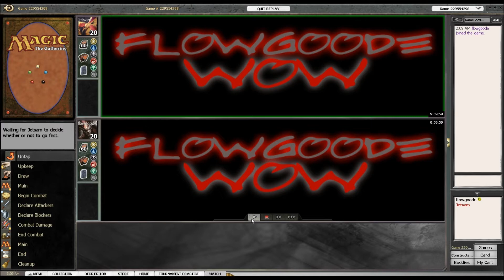MTG - Glory Reanimator vs Bant Control (Standard 12-4-2012)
Hey guys, sorry for no sound. My microphone is messed up but I hope you can see what is going on...I'll have a deck tech video up soon of this deck. It's just a take on an Angel of Glory's Rise human reanimator deck. Uses Falkenrath Aristocrat, Fiend Hunter, and Angel of Glory's Rise (and Huntmaster if he's there to gain infinite life and infinite wolf tokens). Again, I was just playing a quick game and it was fun, so I went back and recorded the play backs. This video is games 2 and 3 after sideboarding...I lost the 1st game, but for some reason it wasn't available for replay. ENJOY!